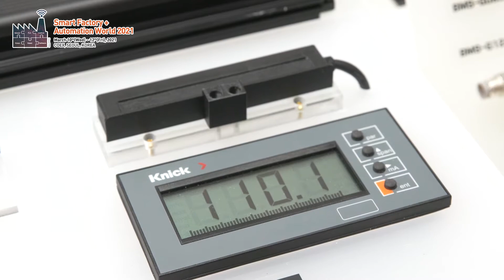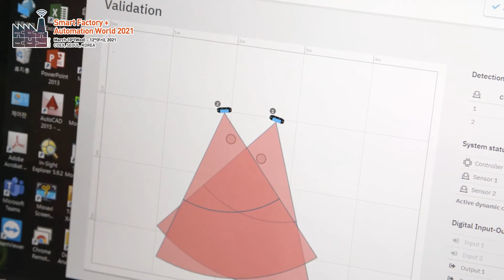[SF+AW 2021] 만희기전 _ 현장인터뷰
Smart Factory + Automation World  2021 현장인터뷰

만희기전